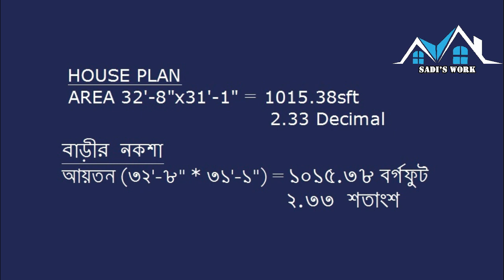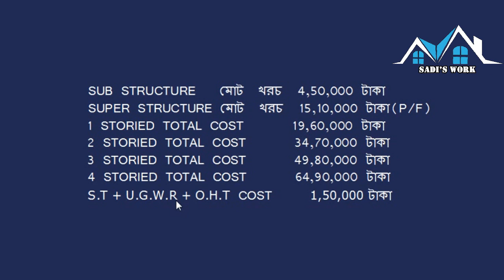চার রুমের এক ইউনিট প্লান এবং খরচ হিসাব ৩.৩৩ শতক জমিতে ।32x31| New House Plan 2019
বাড়ির ডিজাইন অর্থাৎ বাড়ি তৈরির নকশার জন্য এবং ভুমি পরিমাপ ও ভুমি ও রেজিস্ট্রি সেবার জন্য সবারই প্রফেশনালদের সাহায্য নেয়া উচিত। তবুও এ বিষয় কিছু জ্ঞান থাকা দরকার যা বাড়ি নির্মানে সাহায্য করবে এবং খরচ কিছুটা হলেও কমে যাবে।বাড়ি তৈরীর জন্য যে বিষয় গুলো জানা প্রয়োজন-

ভূমি পরিমাপ
ভুমি আইন
ইটের হিসাব
সিমেন্টের হিসাব
রডের পরিমাপ
রডের গ্রেড
রডের দাম
কোন প্রকার প্রশ্ন থেকে থাকলে কমেন্ট করুন অথবা আমাদের ফেইসবুক এ ম্যাসেজ করুন।